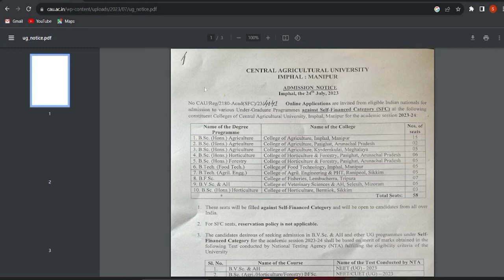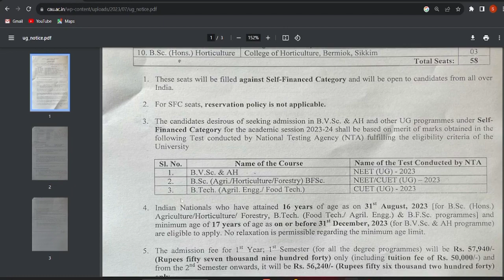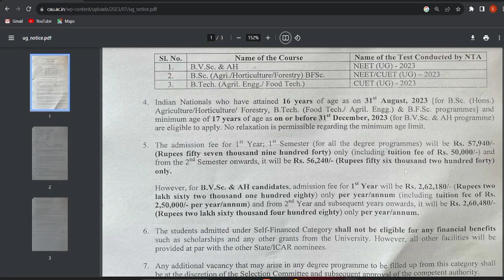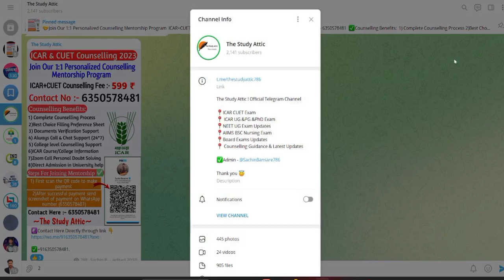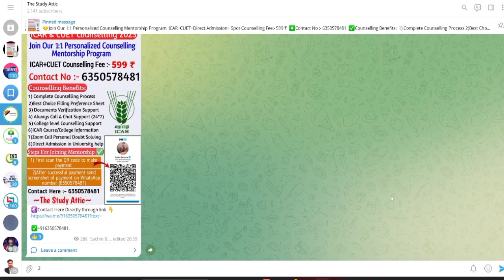Official Big Update 🔥 Direct Admission in Bsc Agriculture🥳 CAU, Imphal 🔥•Admission Open ,Apply✅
📛Join Our ICAR & CUET Paid Counselling

✅ICAR + CUET Counselling process fee - 599 /-

↪️ Complete ICAR Counselling+ CUET counselling

🚀 Your Complete Counselling
🚀 Best Choice Filling Prefrence list
🚀 Complete Guidance

♨️𝐇𝐚𝐬𝐡𝐭𝐚𝐠🚫
🔰Sҽαɾƈԋιɳɠ Kҽყ Wσɾԃʂ🔎